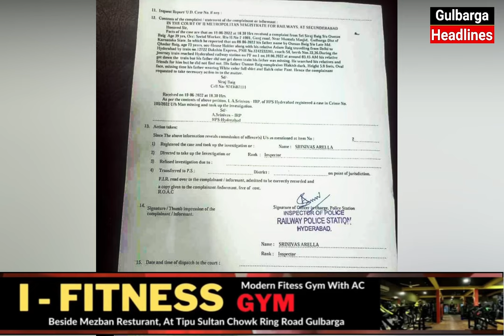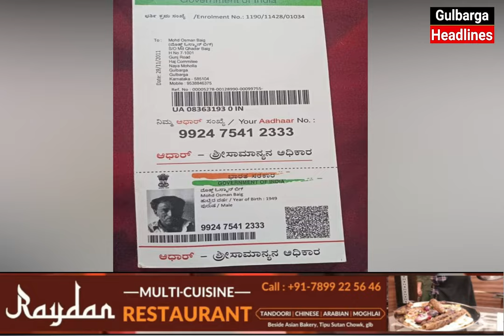73 Saala Usman Baig 1 Mahine Hai Lapaata, Inki Ittela Dene Walo Ke Liye 2 Lakh Ka Inaam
73 Saala Usman Baig 1 Mahine Hai Lapaata, Inki Ittela Dene Walo Ke Liye Ghar Walo Ne Rakha 2 Lakh Ka Inaam